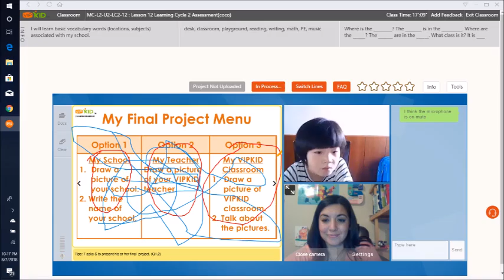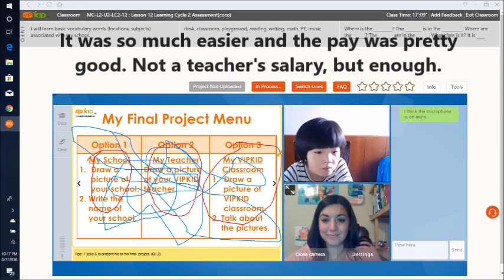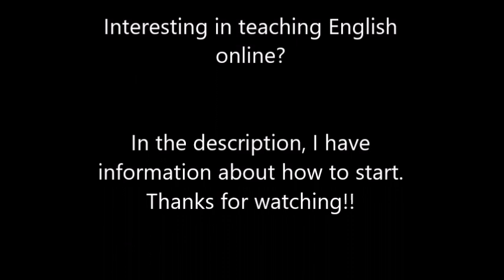I Quit Teaching High School - My Journey to Online Teaching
In this video, I explain how I became a full time online English teacher after I decided to quit teaching high school. It was time for me to move on and I am fortunate to have found a way to continue doing what I love, only I am happier and less stressed due to this change. My goal is to share my story.
If you are interested in teaching online, please be sure you meet the criteria below before you submit an application.

 Recommended:
"I Quit Teaching High School- Update 3/4/19"

Criteria for an interview:
1. Bachelor's Degree in any field
2. Eligible to work in U.S.A. or Canada
3. North American/Neutral Accent
4. High speed internet and headphones and microphone
5. Pleasant demeanor
6. Willing to work off peak hours (early mornings and late evenings)

By using these links to apply, I become your referrer. As your referrer, I will help you in the interviewing and on-boarding process.